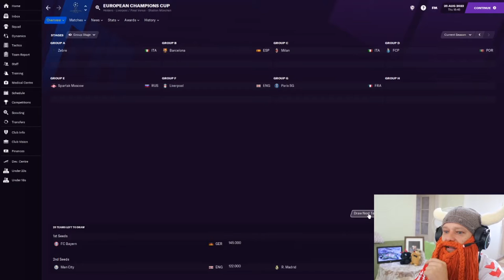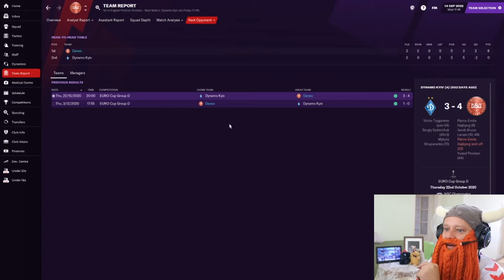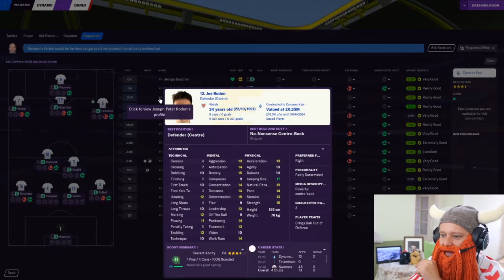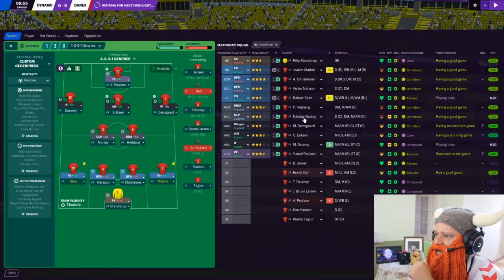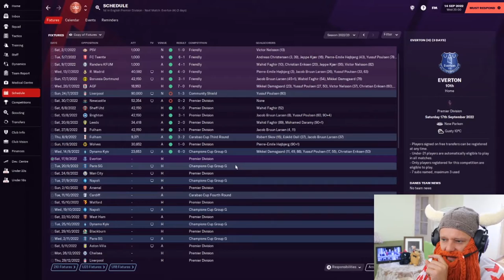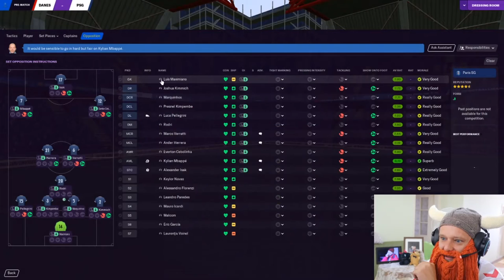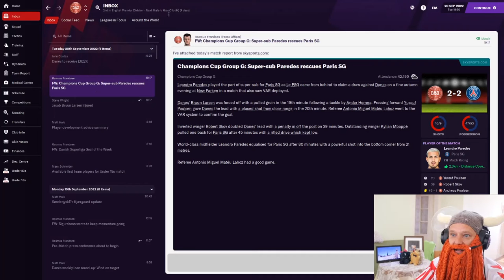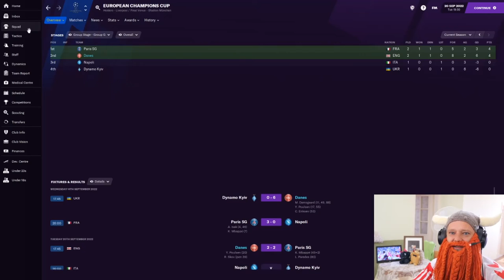Danish Dynamite | #22 | Champions League Special | Football Manager 2021